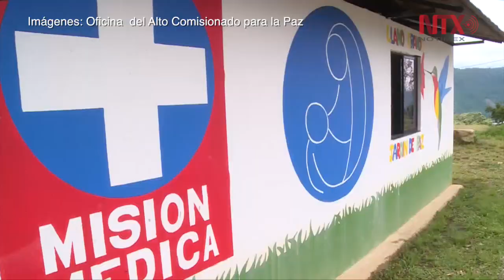Comisionado de Paz colombiano trabajará por la seguridad ciudadana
Ceballos, hizo varios recorridos por los Espacios Territoriales de Capacitación y Reincorporación